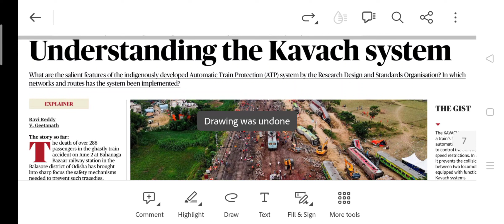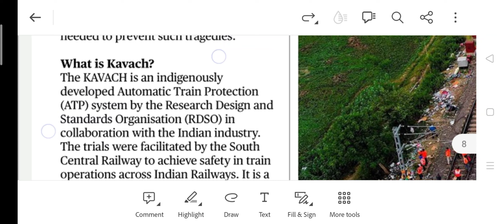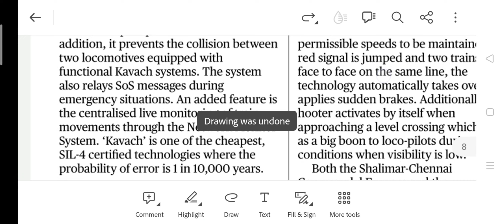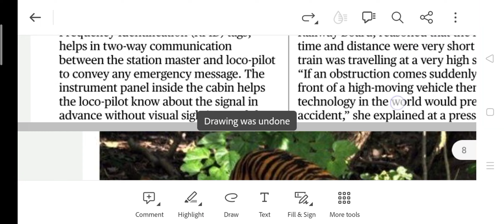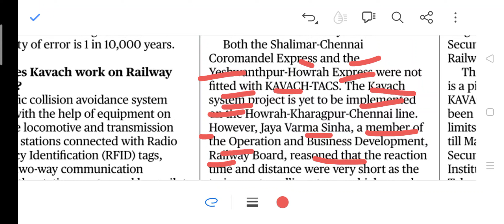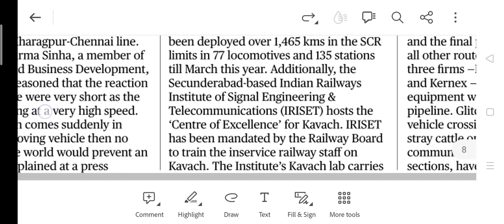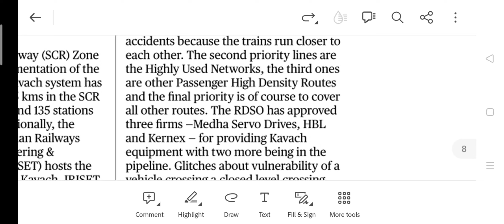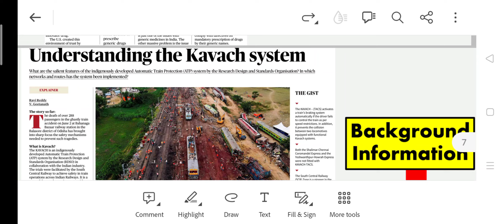Balasore Train Accident | Kawach System